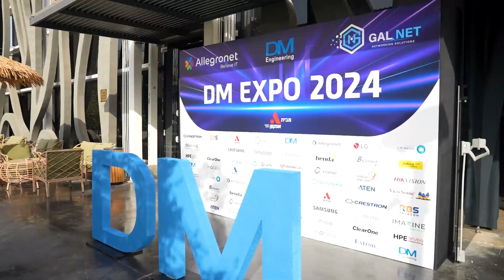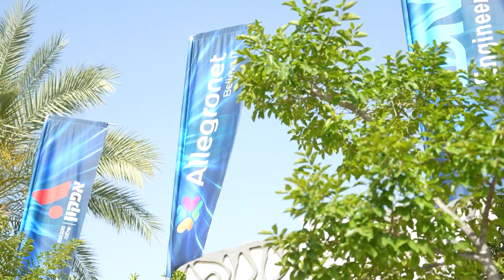שתי דקות מהאירוע השנתי המרגש של ד.מ הנדסה מקבוצת אפקון. קרדיט - Adventours production